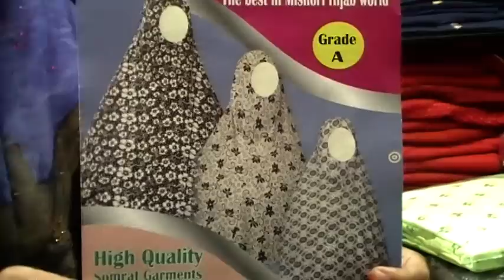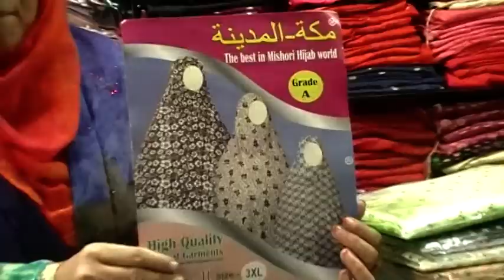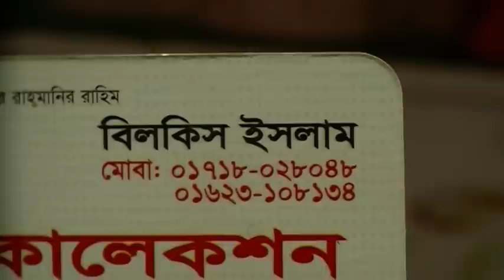দেখুন, নামাজের জন্য হিজাবের কালেকশন এবং দাম ।। Hijab Collection for Prayer with Price.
Shop Name : সামিয়া কালেকশন।

Shop Address : দোকান নং - ৪৭ ( নীচতলা ), সাভার সিটি সেন্টার,
                            সাভার, ঢাকা।

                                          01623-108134